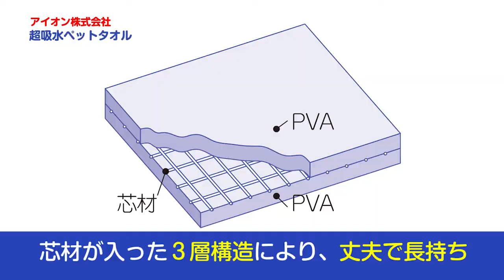超吸水ペットタオル【アイオン株式会社】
軽く押えるだけで水分さっと吸収し、絞ればすぐに吸水力が回復。しかも抜け毛も絡みにくい、耐久性にすぐれたトリマーさんもご愛用のペット用スポンジタオルです。